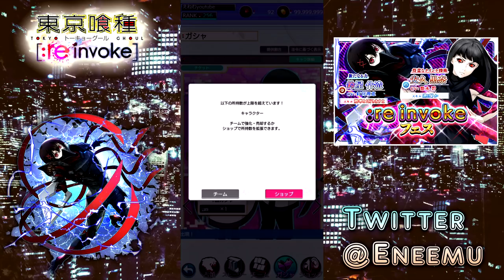【東京喰種:re invoke】限定キャラクターが大集結！君は誰が出た？【大感謝フェスガシャ100連】#2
ボックス整理の際、自動選択を遂に覚えました！これから活用していきたいと思います。